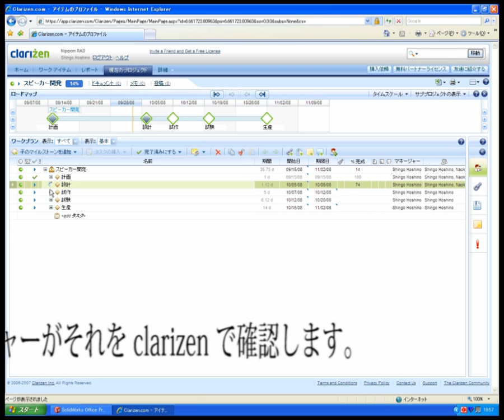Clarizen & SolidWorks 10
Japanese demo movie